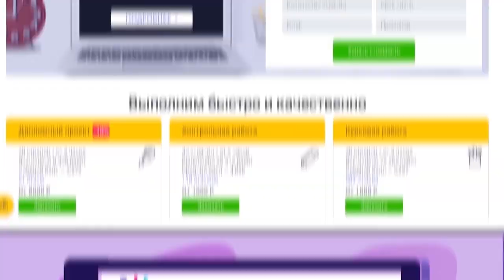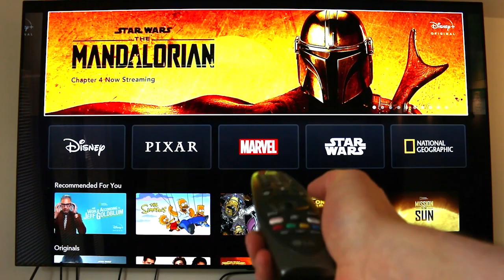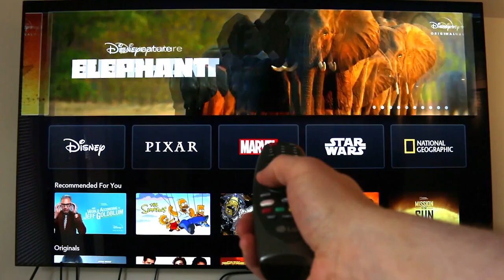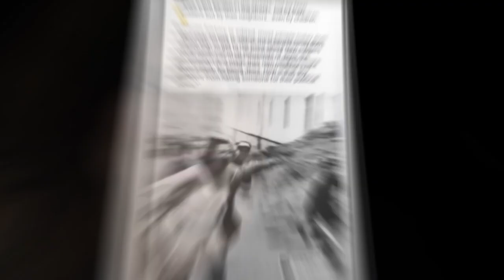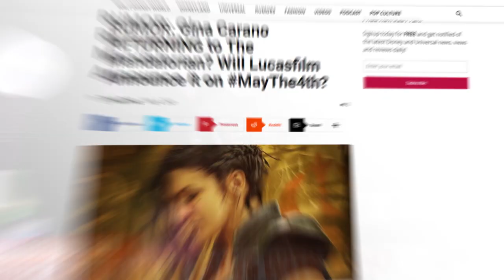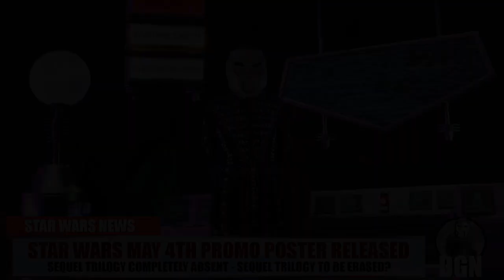Карма в ДЕЙСТВИИ! Дисней умоляет Джину Карано вернуться в Мандалорец? Что она ответит?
Сегодня мы говорим о звезде сериала Мандалорец от Лукасфильм, Джине Карано. После длительного противостояния с компанией Дисней, просто невероятные новости! О том, что Дисней теперь просит Джину Карано вернуться в Мандалорец, а также ряд других проектов Звездных войн под предводительством Джона Фавро из Марвел. Все детали в этом видео...